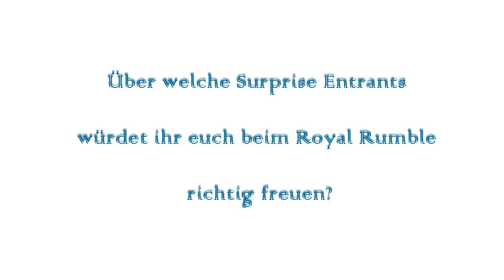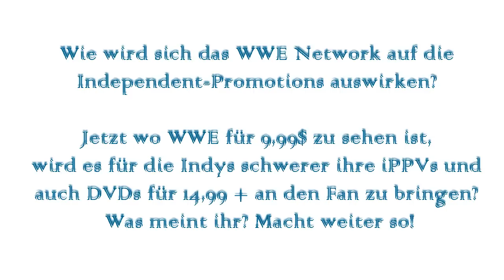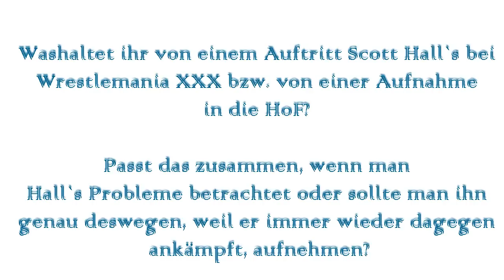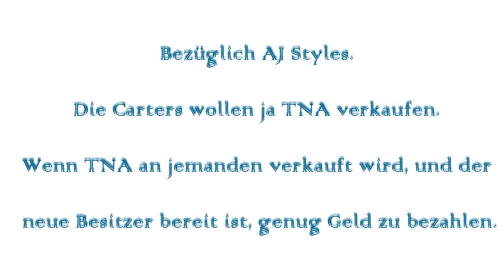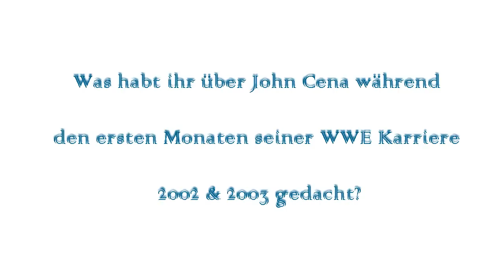Q&A #13 - Ihr fragt, W-I.de antwortet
Auch heute stellen wir uns wieder 6 eurer Fragen. Folgendes wird in dieser Ausgabe besprochen:

Wossap
Über welche Surprise Entrants würdet ihr euch beim Royal Rumble richtig freuen?

Ma86Sc
Wie wird sich das WWE Network auf die Independent-Promotions auswirken? Jetzt wo WWE für 9,99$ zu sehen ist, wird es für die Indys schwerer ihre iPPVs und auch DVDs für 14,99 + an den Fan zu bringen? Was meint ihr? Macht weiter so!

ebe3:16
Eine hab ich noch. Washaltet ihr von einem Auftritt Scott Hall`s bei Wrestlemania XXX bzw. von einer Aufnahme in die HoF? Passt das zusammen wenn man Hall`s Probleme betrachtet oder sollte man ihn genau deswegen, weil er immer wieder dagegen ankämpft, ihn aufnehmen?

Stylesclash
Bezüglich AJ Styles. Die Carters wollen ja TNA verkaufen. Wenn TNA an jemanden verkauft wird, und der neue Besitzer bereit ist, genug Geld zu bezahlen

Awesome
Was habt ihr über John Cena während den ersten Monaten seiner WWE Karriere 2002 & 2003 gedacht?

swanton98 (Startseite)
Welches ist euer Lieblings TLC bzw. Ladder Match?